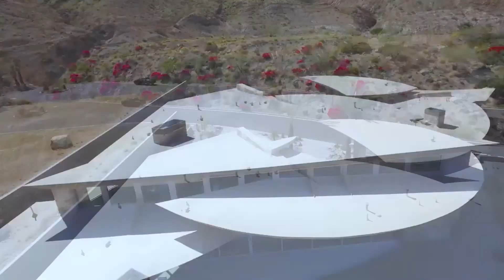Modern House Designs